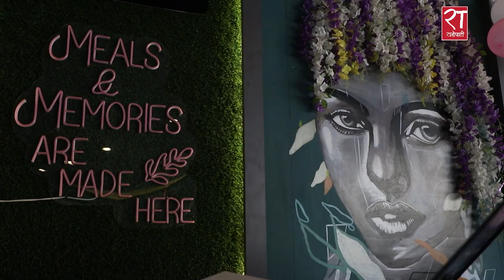काभेरी रेस्टुरेन्ट : जहाँ दाउराको आगोमा पकाएको खाना खान पाइन्छ | Kaveri Restaurant & Bar | Ratopati